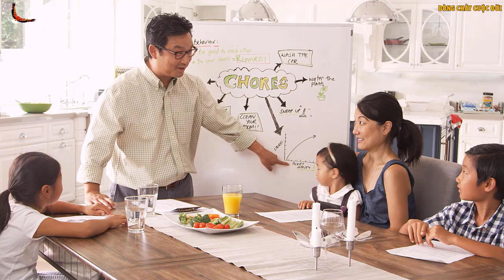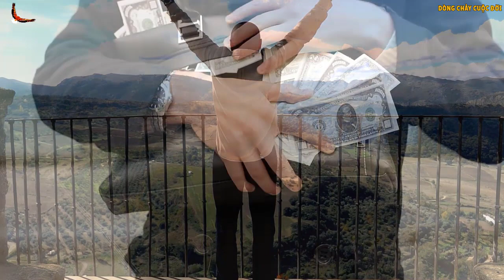9 Điều nằm Lòng của những người Trí tuệ, Thông minh - DCCĐ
Bước vào tuổi trung niên người khôn ngoan, trí tuệ phải nằm lòng 9 điều này để luôn bình thản, tự tin và tự chủ...Cảm ơn các bạn đã xem video!

Danh mục
Mọi người và Blog
Giấy phép
Giấy phép chuẩn của YouTube
Danh mục